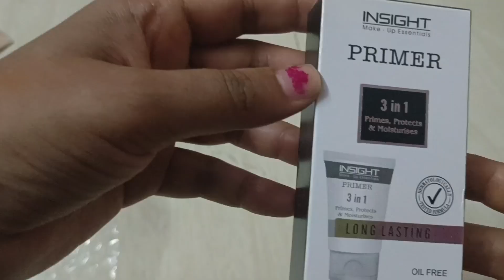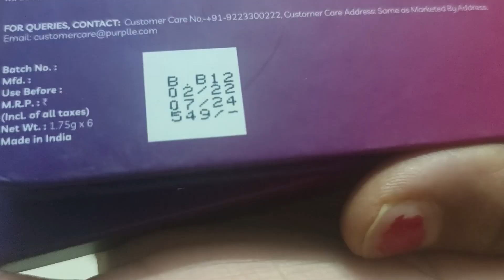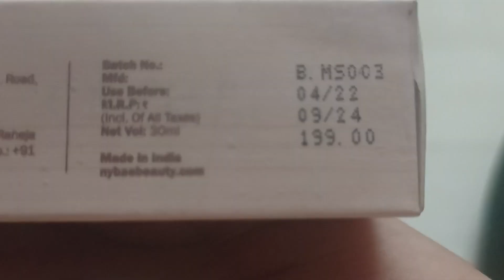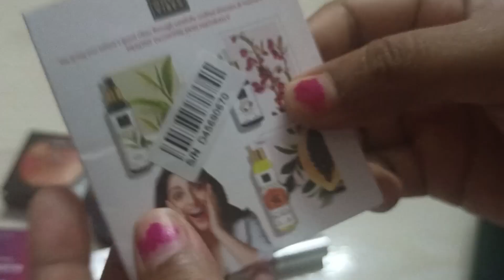purple Makeup haul from Rs. 200 to rs .500 best for beginners#makeulhaul@SHEETALMANCHEKAR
purpul haul
Product link
Insight 3 In 1 Long Lasting Primer (30ml)

NY Bae 3 in 1 Primer + Foundation + Serum - Cool Vanilla 02 (30 ml)
huh
Purplle Blushing in Berry - Matte Blush Palette (10.5 gm)

NY Bae Confessions of a Lip-a-holic Liquid Lipstick

Swiss Beauty Brow Definer Pencil - 04 Black - 4 - 1.5 gm

NY Bae The Big Apple Of My Eye Kohl Stick

Insight Cosmetics Pro Concealer Palette

NY Bae Matte Finish Setting Spray (30 ml) | Makeup Fixer

Purplle VIVIFY Max Volume + Length Mascara | Volumizing | Lenghtening